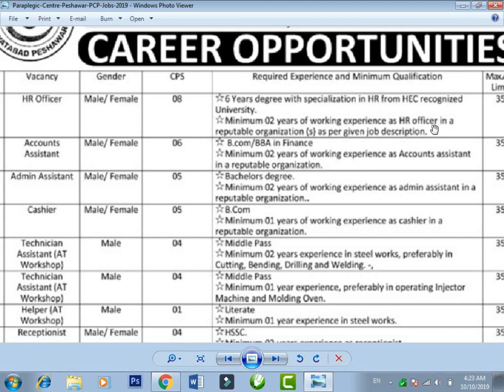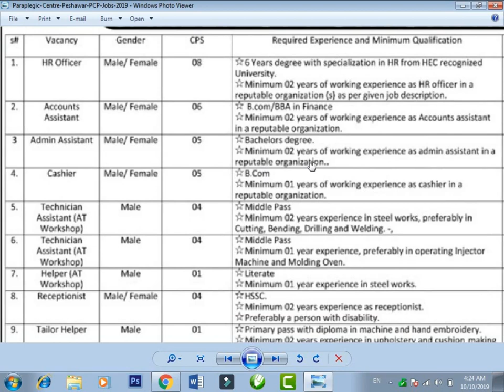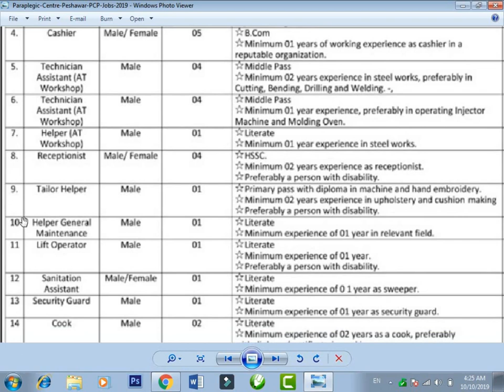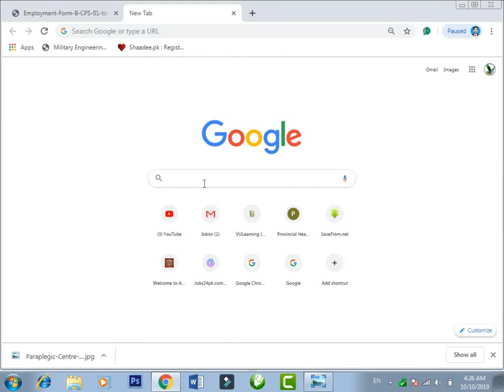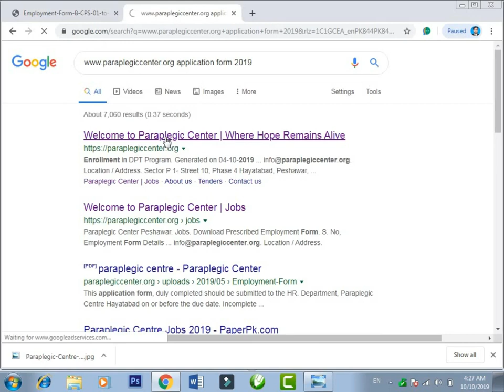paraplegiccentere peshawar ,hayatabad new jobs last date24 10-2019